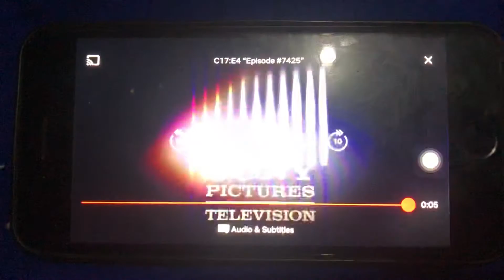CBS Television Distribution/Sony/Sony Pictures Television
Taken from “Jeopardy!”